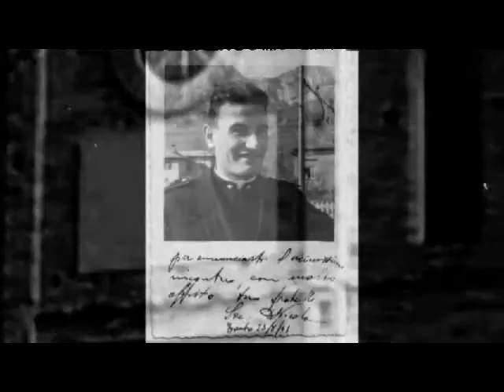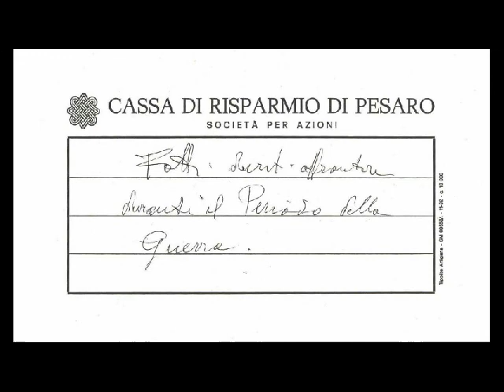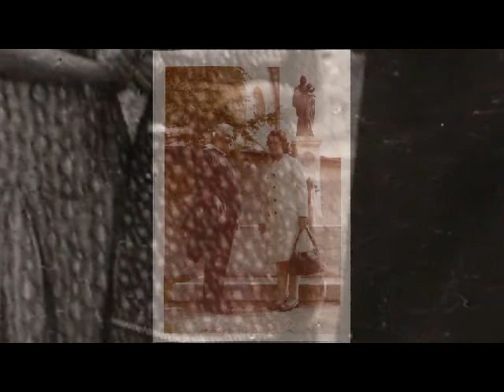Mons. Nicola Alegi video-foto storiche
Venerdì 15 febbraio, alle ore 21.00 presso l'oratorio della pieve di Santo Stefano di Candelara, si è svolto il secondo appuntamento dei "Venerdì di Luce" dedicato allo studio della figura di mons. Nicola Alegi, di cui quest'anno ricorre il primo centenario dalla nascita.
Per questa occasione Lucilla Giorgi e Piergiorgio Pietrelli, appartenenti alla Pro Loco di Candelara, hanno raccolto e commentato alcune foto che documentano la vita di mons. Nicola; qui l'amico Franco Terenzi ha raccolto questo materiale in unico video animato.